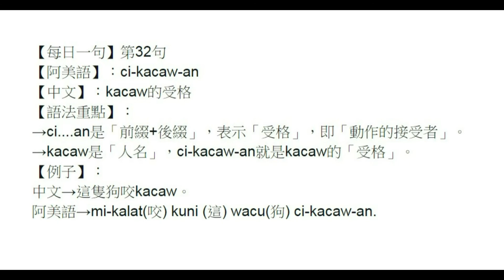【每日一句】第32句